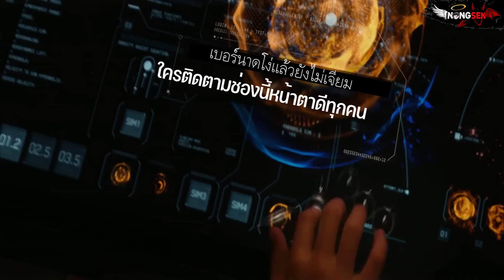แพ้สงครามคือสูญสิ้นเผ่าพันธุ์ [ สปอยหนัง ] Ender's Game สงครามพลิกจักรวาล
ช่องสปอยหนังเก่า รีวิวหนังใหม่ หนังสืบคดี หนังตลก หนังหักมุม และตามใจผู้ชม

สนับสนุนน้องเศกเพิ่มเติมได้ที่ : ธนาคารกรุงเทพ

ชื่อหนัง Ender's Game สงครามพลิกจักรวาล
คะแนน IMDB : 6.6/10